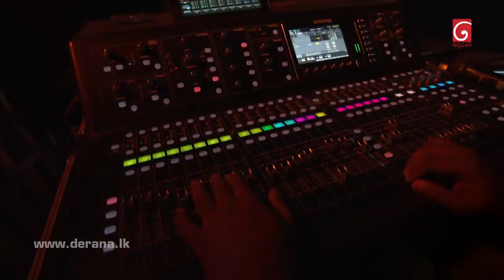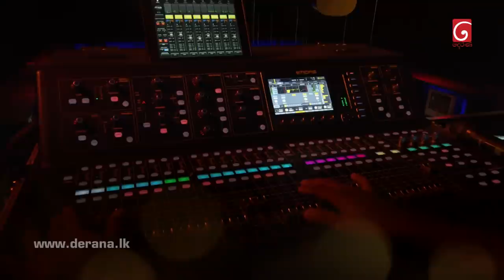Ma Nowana Mama With Sampath Thennakoon